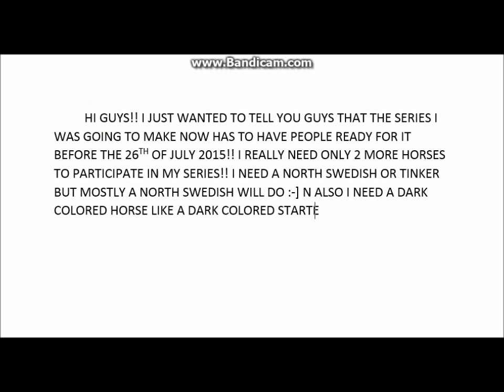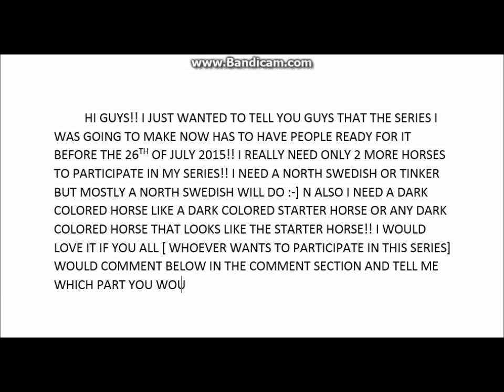SSO= peeps needed for my series!!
i really have to get this series done b'fore august so yeh i need peeps.. n yeh help me out!! ;-P | ;-]